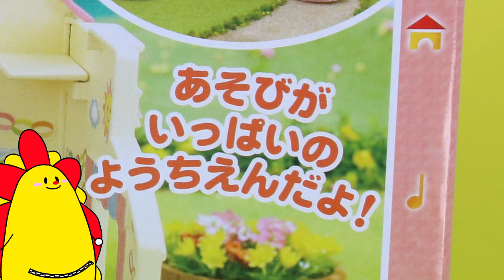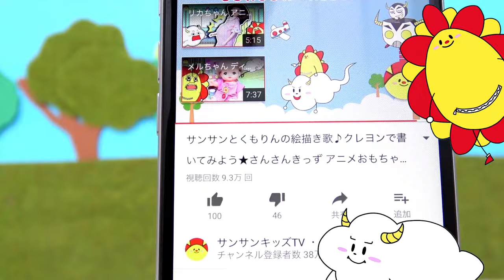シルバニアファミリー★森のなかよしようちえんにみんなで行ってみよう♪学校ごっこ★おままごと おゆうぎ ごっこ遊び サンサンキッズTV toys kids video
今日のサンサンキッズTVではシルバニアファミリー、森のなかよしようちえんをつかってサンサンが幼稚園の先生、くもりんとBBが園児になってみた♪かわいい寸劇を見てね

お絵かき紹介のお絵かきを募集しているよ♪
応募方法はサンサンキッズTVのLINEに絵の写真とニックネームを書いて送ってね💛